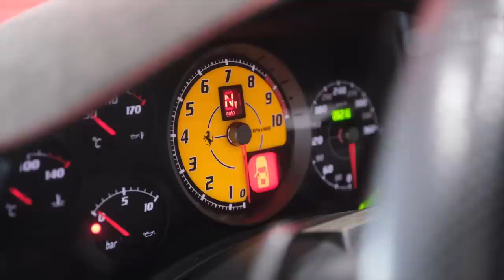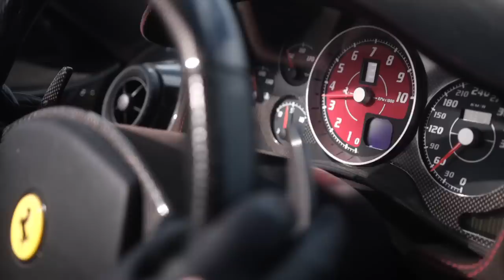Essai Ferrari 430 Scuderia: Le bébé de Schumacher plus rapide qu'une ENZO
Vous recherchez une voiture de sport ou de prestige? Contactez Motors Legend à Epernay

La Ferrari 430 Scuderia, c'est la remplaçante de la 360 Challenge Stradale. Sortie en 2007, elle est présentée au public au salon de Francfort par Michael Schumacher, qui a participé au développement de la voiture.
Son nom, "Scuderia" évoque la mythique Scuderia Ferrari, l'écurie de course du constructeur. L'objectif avec cette supercar dérivée de la F430, c'est d'utiliser toute l'expérience de la Scuderia Ferrari pour greffer sur cette voiture de route des gênes de voiture de course. La technologie, le châssis, le moteur et l'aérodynamisme sont revus en profondeur pour un résultat sans appel: la 430 Scuderia est 2s plus rapide que la mythique Ferrari Enzo sur le circuit maison de Ferrari, Fiorano. À titre de comparaison, c'est comme si à sa sortie, la 458 Speciale était plus rapide que la LaFerrari sur piste. Dans cette vidéo, vous découvrirez l'histoire de cette voiture, ces caractéristiques extérieures et intérieures, et je vous emmènerai avec moi derrière son volant pour que vous compreniez comment toutes ces améliorations se traduisent sur la route.
Une expérience extraordinaire à bord de la voiture qui m'a le plus marqué depuis que j'ai la chance d'essayer des voitures sportives.
Pour sublimer l'expérience, la voiture que j'utilise pendant l'essai est équipée d'un silencieux en inox, qui libère encore les vocalises de ce somptueux V8.
Les accélérations sont fulgurantes, le freinage puissant, le comportement irréprochable, et le bruit du moteur tellement enivrant qu'on voudrait ne jamais s'arrêter.
Un Collector, tout simplement.

Chapitres:
00:00 Introduction au volant
02:40 Bienvenue chez Motors Legend
04:57 Histoire de la 430 Scuderia
06:05 Michael Schumacher
06:42 présentation extérieure
10:35 Moteur et diffuseur
14:06 Intérieur
20:08 Départ en essai
21:20 Ambiance intérieure
25:02 Comportement moteur
27:27 boite F1
29:19 Chassis
32:28 Feeling de direction
33:30 du bruit, du bruit, du bruit
38:27 Conclusion

Un grand merci à Pierre Bonnet qui participe à la création de ces vidéo:

Si cette vidéo vous a plu:
👍🏻 Likez!
🗣 Partagez!